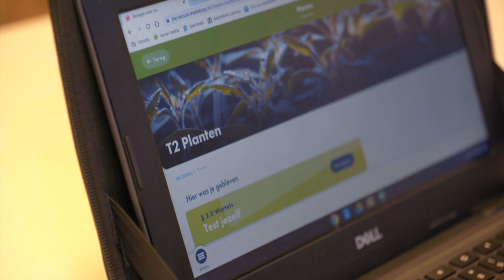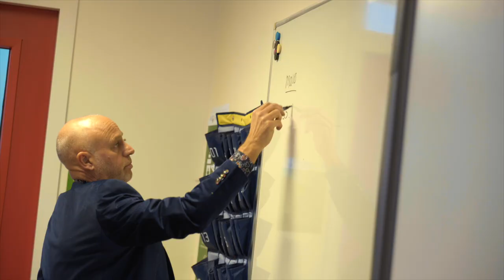Vlog Rozemarijn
Wil je meer weten over keuzevakken, het lesrooster, huiswerk en andere dingen waar je als brugklasser op het RvEC mee te maken krijgt? In haar vlog legt Rozemarijn van alles uit. Ook neemt ze je mee naar haar favoriete les: Nederlands van meneer Koster.